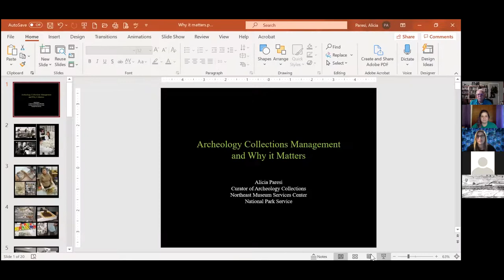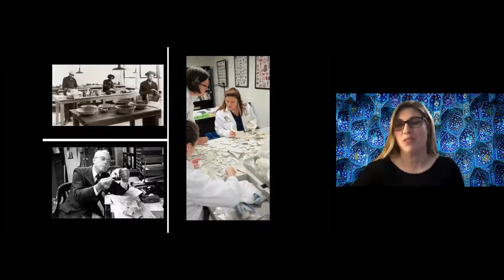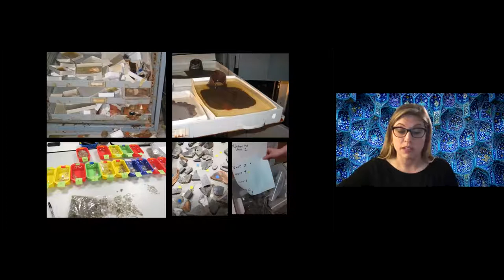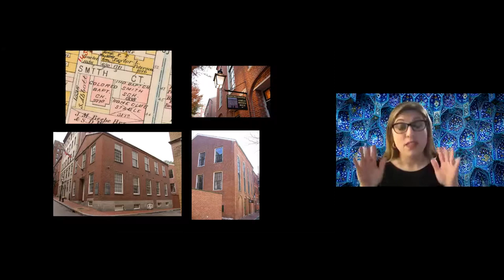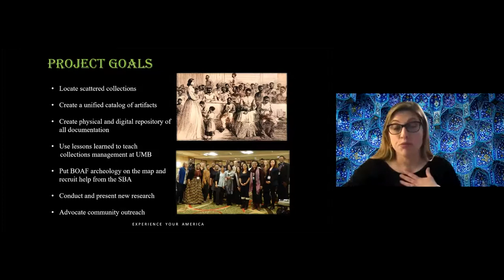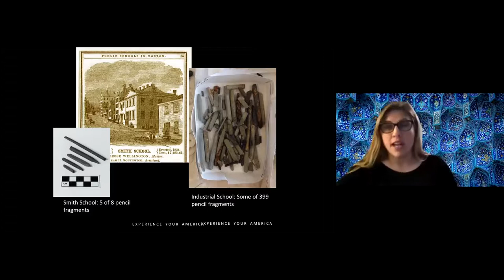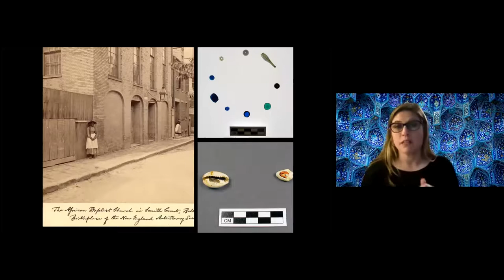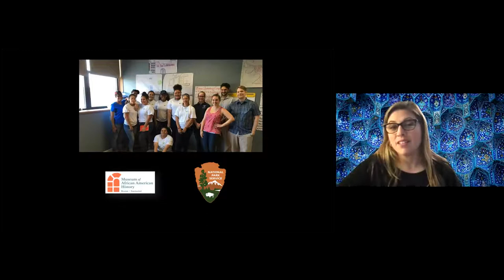Gene Winter Chapter Presents: Alicia Paresi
The National Park Service has been excavating archeological sites, and therefore creating archeological collections, for more than a century.  While many curation goals for these collections have been celebrated, there are also teachable moments in the failings.

Region 1 of the National Park Service spans 13 states and includes 90+ National Park units from Maine to Virginia. The parks within that area reflect an extraordinarily rich American heritage with significant cultural resources. Federal archeology collections are mandated to be curated and, once cataloged, can never be deaccessioned.  For this reason, standards for collections and curation are more important than ever.

For more than 20 years, Ms. Paresi has provided professional direction for archeological collections management. She will present the challenges and discuss how the lack of formal training is a major factor in this ongoing crisis.  She will highlight her work with the African Meeting House and Abiel Smith School at Boston African American National Historical Park.